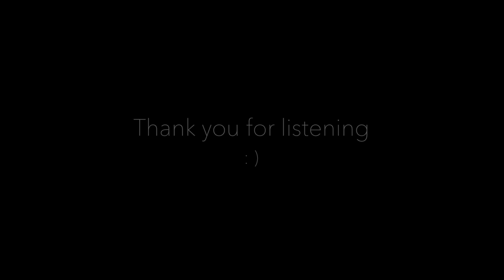I Keep Calling - Wankelmut & Björn Dixgård (Piano Cover by oOrwellino)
My new piano cover of this nice song called "I Keep Calling" by Wankelmut and Björn Dixgård. :)